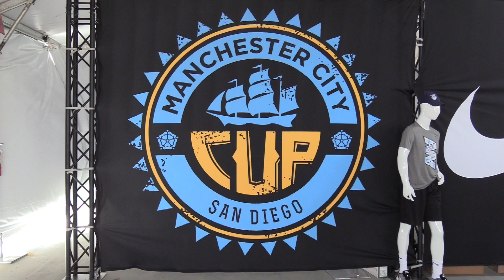SANTA ROSA UNITED 05G GOLD COLORADO STORM NORTH 05G STRIKERS GU12 GOLD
This video is about SANTA ROSA UNITED 05G GOLD  COLORADO STORM NORTH 05G STRIKERS GU12 GOLD